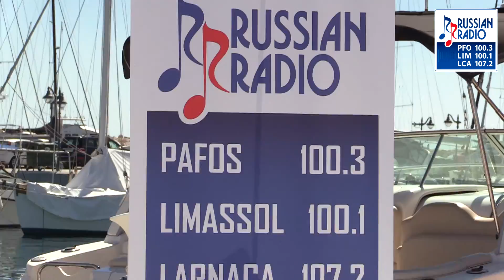Яхтинг на Кипре